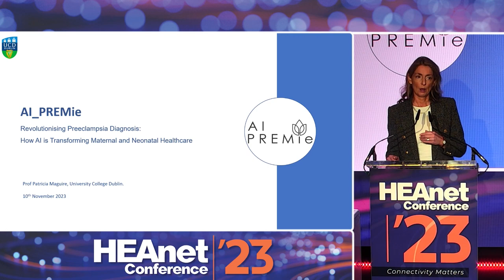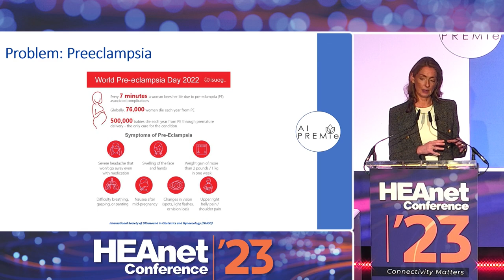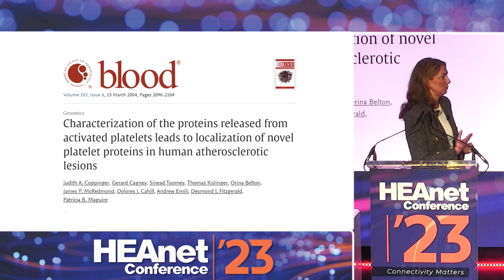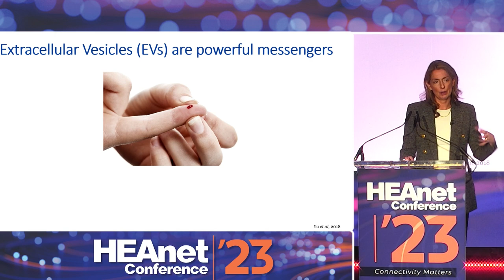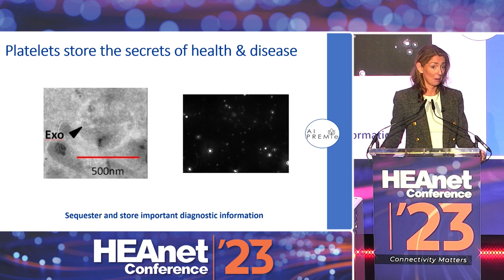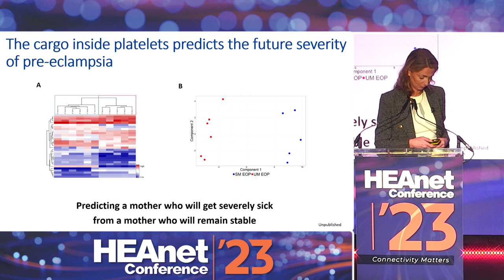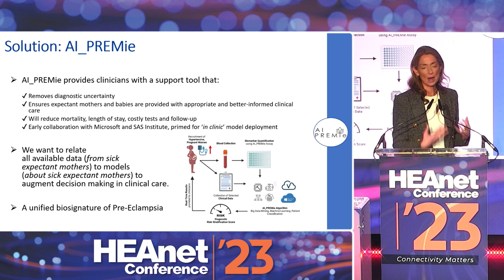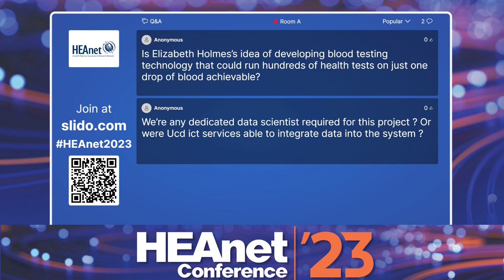Revolutionising Preclampsia Diagnosis & How AI is transforming Neonatal Healthcare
During this crowd-stopper presentation, Professor, Patricia Maguire, from UCD speaks about her research, focusing on circulating platelets in the human blood and how they can be educated by their environment and show important information about our health and disease.